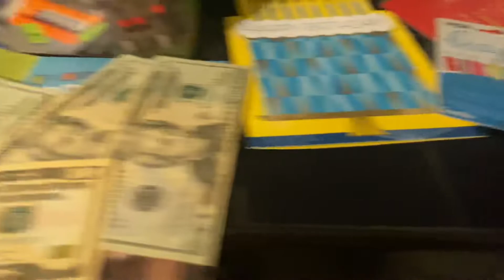Jaeden Birthday Gift Haul...hes soooo loved!!!